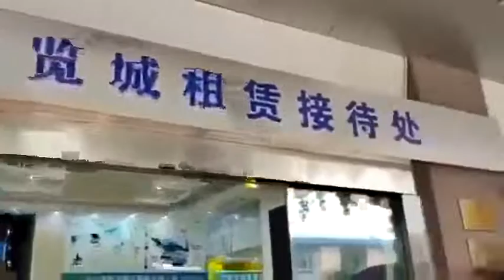Can you imagine any other country banning foreigners from stores, restaurants, etc?